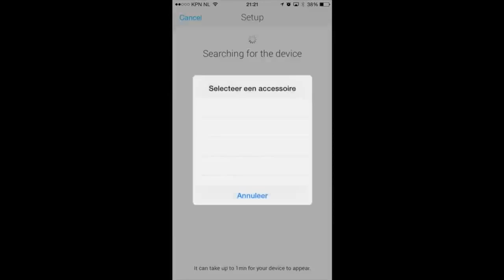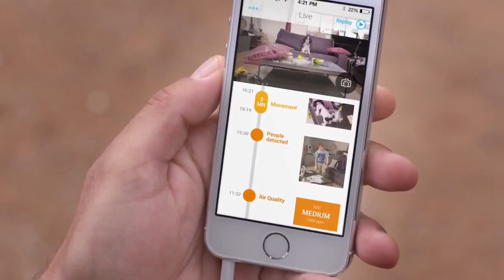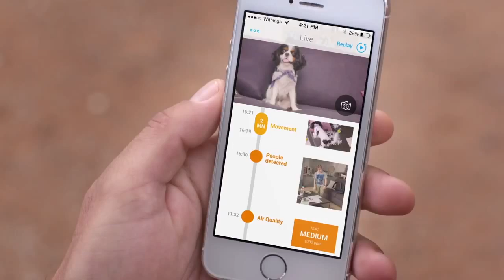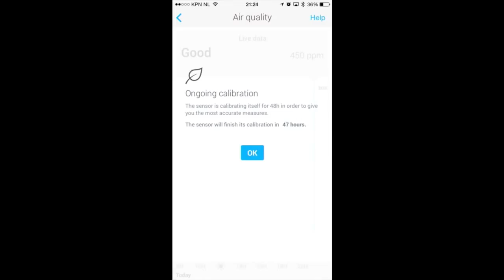Обзор умной камеры Withing Home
Уникальный продукт от швейцарской компании Withings - умная камер Home. Эта камера, может стать прибором для видеонаблюдением и фиксацией всех подозрительных движений, для мониторинга чистоты воздуха в доме, видео-няней и камерой для слежения  за животными. Одним словом чудо, а не гаджет! Но так ли она хороша на самом деле? Давайте разбираться!
За предоставленную на тест камеру благодарим наших друзей и партнеров Интернет-магазин в этом магазине Вы найдете много крутых гаджетов по вкусным ценам!

Не забывайте, что все последние новости можно найти в нашем Twitter аккаунте